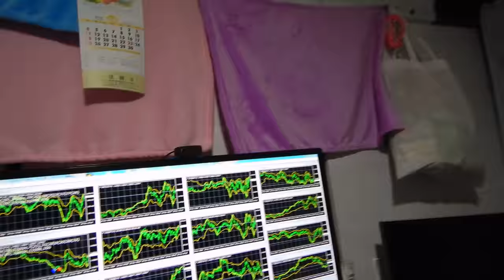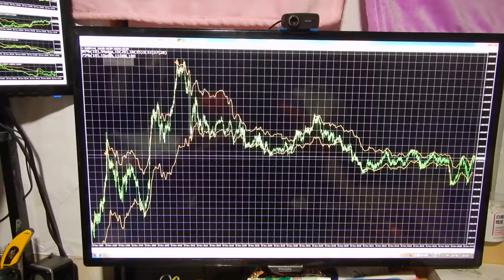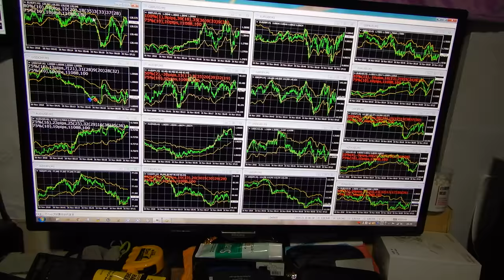スパーコンピュータでないと使えません、バイナリーオプションのスペシャリストが教える投資勉強教材。